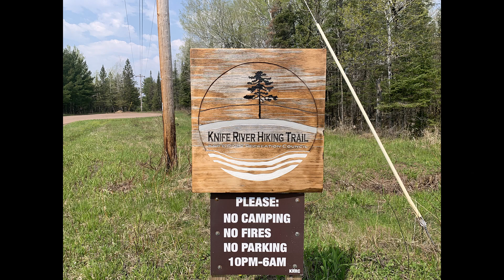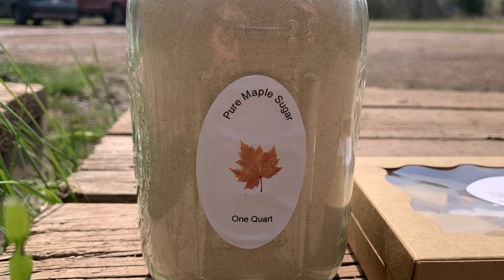rapids on Knife River May 2024 – ambient sound and one song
a North Shore root beer river

A family joined me after a while, and the little boy whose hair appears briefly asked me if I wished the water was clear so I could see the fish.😊 His parents are fans of 1000 Hours Outside too.

0:00 360°

0:40 looking upriver

29:00 looking downriver

🍽️food photos from Vanilla Bean, Two Harbors, MN
46:43 walleye cakes
hand-pattied cakes with braised walleye, red onion, carrot, celery, and panko topped with a lemon dill cream sauce

46:49 Norwegian crepes
two delicate housemade crepes filled with chilled mixed berry jam and served with Vanilla Bean butter

46:54 Grand Portage omelet
wild rice, spinach, mushrooms, green onions, and formaggio cheese with toasted cranberry wild rice bread and hashbrowns

🍽️🍁food photos from twoharborsmaplesyrupguy
46:58 pure maple sugar

47:04 pure maple candy